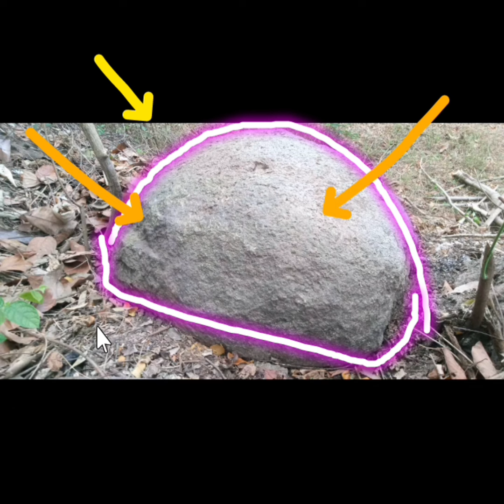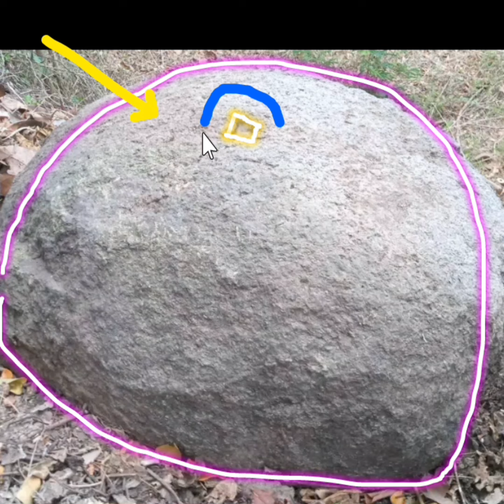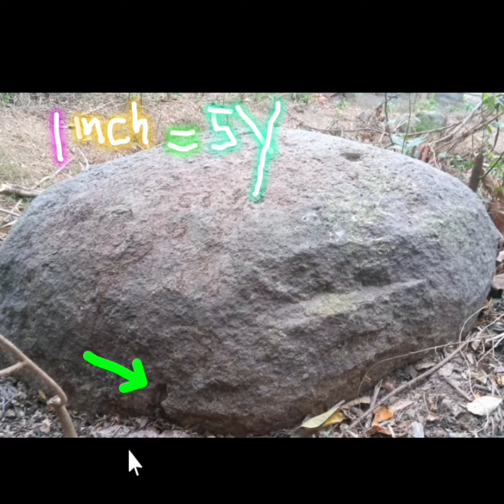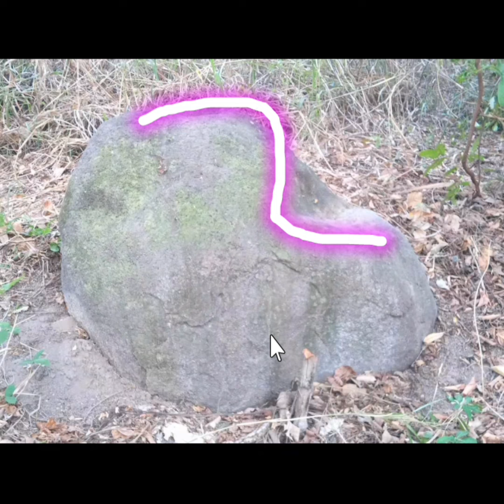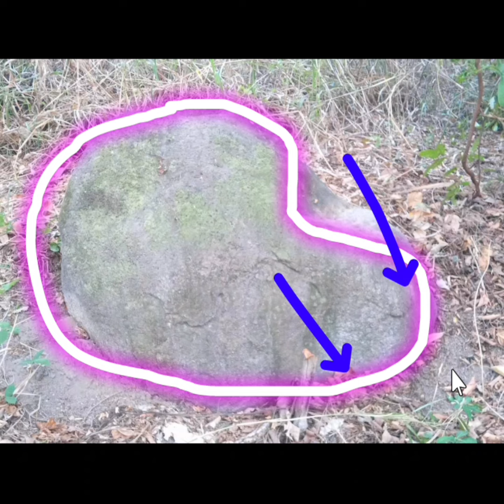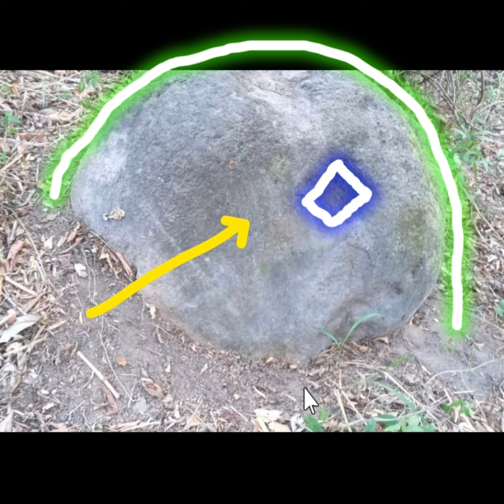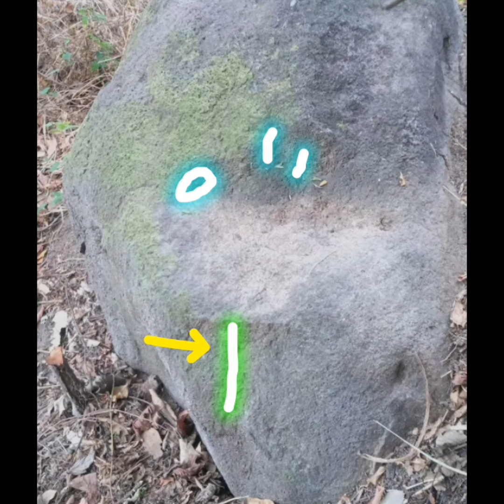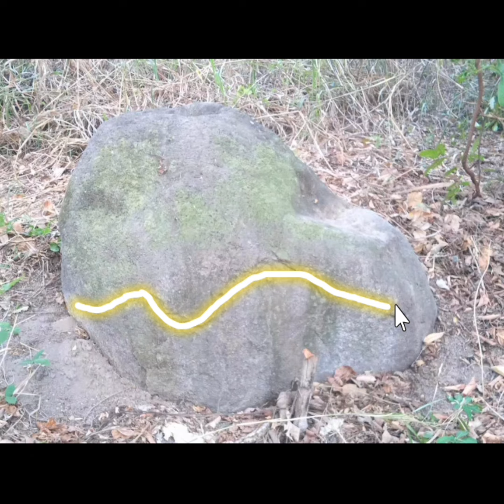kweba may laman na gold bar assessment #481